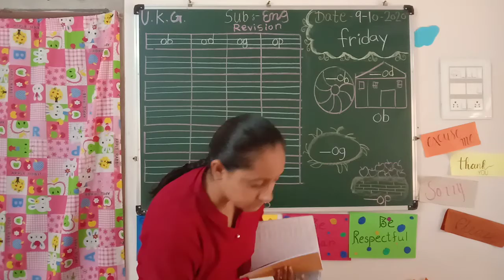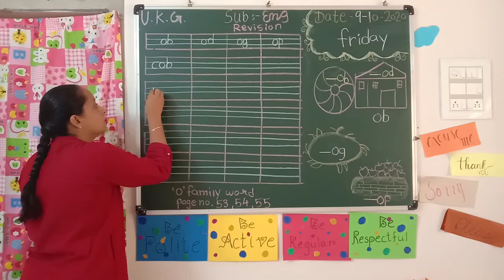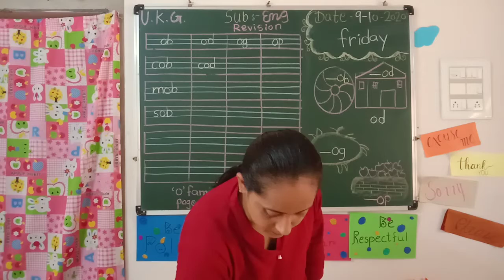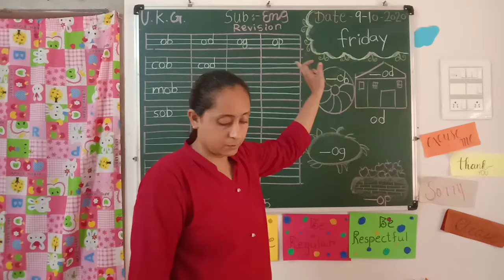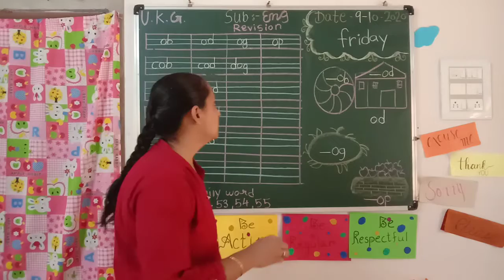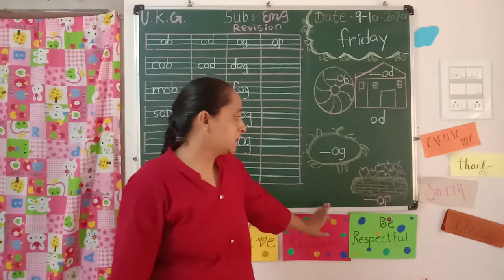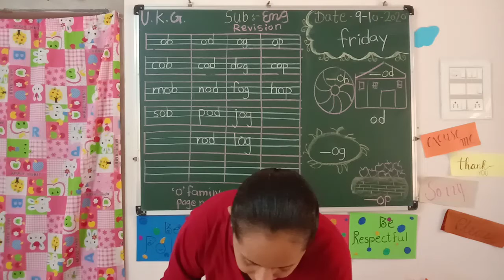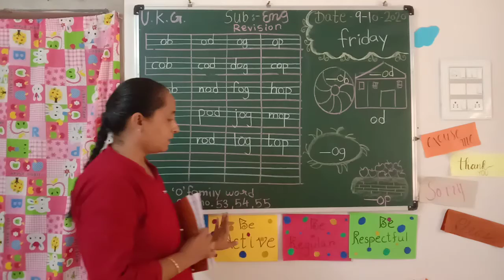Nalanda kids Narsang Mandir || recap of " o" family words ||u. Kg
Recap of "o" family words _part -2